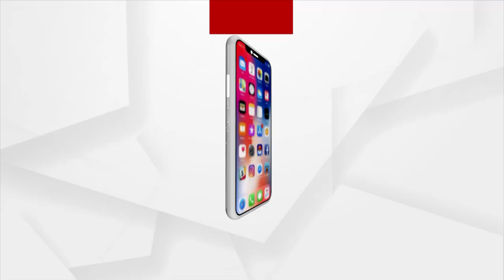Ghulam Nabi Azad resigns from Jammu & Kashmir Congress Campaign Committee